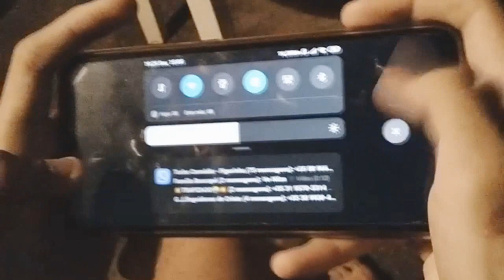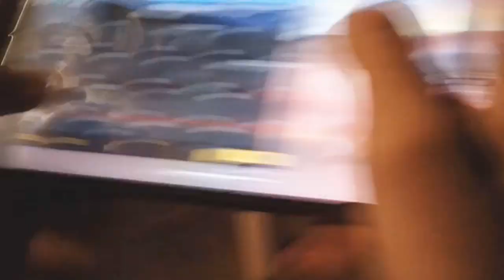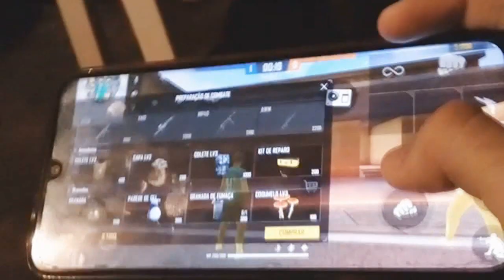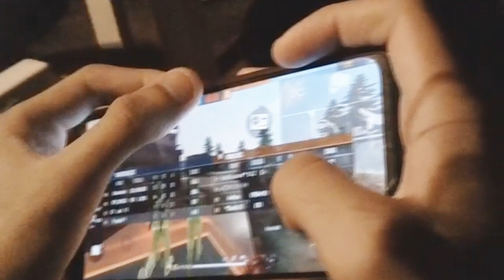EMOCIONANTE! JOGUEI NUM CELULAR BOM PELA PRIMEIRA VEZ!! +HANDCAM free fire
Meu instagram: @trajadao.ff

FÉ EM DEUS SEMPREEE!!🙏❤